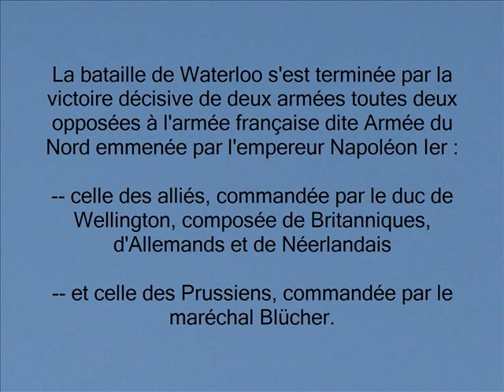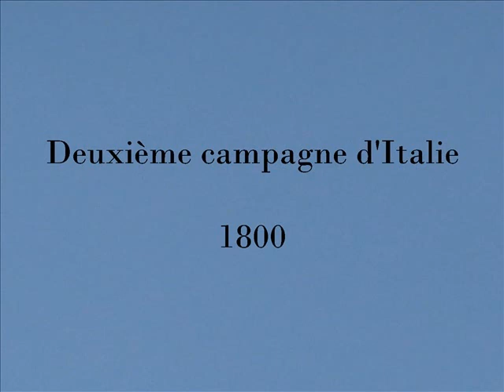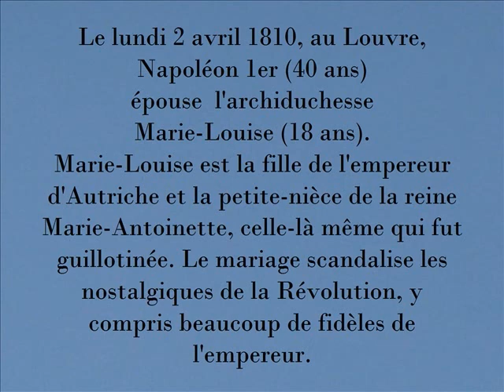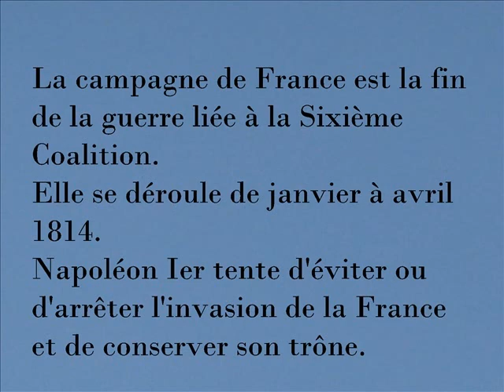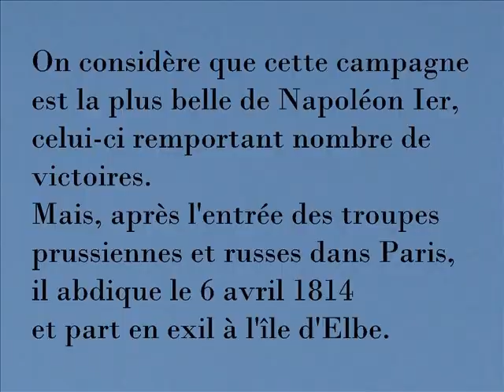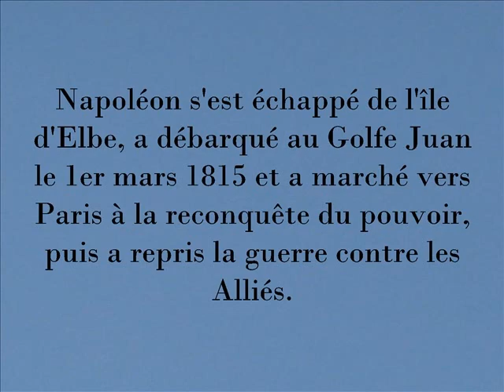Napoléon Bonaparte Ses batailles 1796-1815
Les batailles de Napoléon Bonaparte de 1796 à 1815. Arcole, Aboukir, Marengo, Austerlitz, Wagram, Eylau, Borodino, Bérézina, Leipzig, Waterloo...
Et le pas redoublé de la Garde impériale.